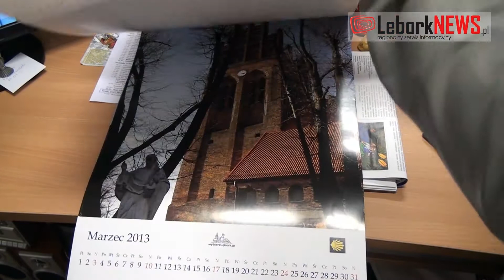2012 07 22 Prezentacja kalendarza na 2013 rok